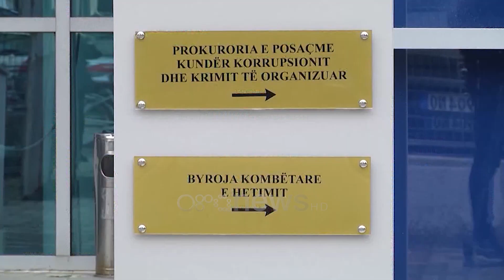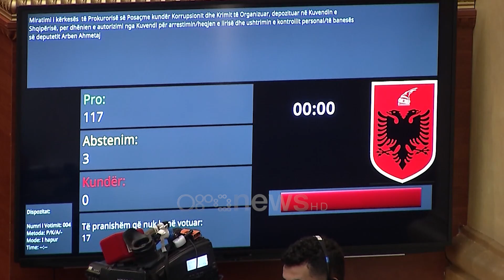Arben Ahmetaj kërkon nga arratia pronat e sekuestruara, GJKKO lë në fuqi vendimin e SPAK-ut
Gjykata e Posaçme ka rrëzuar kërkesën e të arratisurit nga drejtësia Arben Ahmetajt, duke lënë në fuqi vendimin e Prokurorisë së Posaccme SPAK të sekuestrimit të pronave.

Më herët, Ish-numri 2 i qeverisë “Rama”, Arben Ahmetaj nga arratia kërkon kthimin e pronave të sekuestruara nga prokuroria e Posaçme SPAK, në kuadër të hetimeve që po kryen për 3 vepra penale të kryera nga ish-Zëvendëskryeministri i Shqipërisë. Me vendim të Gjykatës së Posaçme, SPAK njofton se ka proceduar me zbatimin e masës së sigurimit pasuror: “Sekuestro preventive mbi 6 pasuri nga të cilat 4 apartamente  në pronësi të personit nën hetim Arben Ahmetaj, si dhe 2 llogari bankare të po këtij shtetasi, në shumën 124 300 Euro”. Ndaj Ahmetajt ka një urdhër-arresti ndërkombëtar me masë shtrenguese “Arrest në burg” për veprat penale: “Shpërdorim detyre”, “pastrim parash” dhe “fshehje pasurie”.